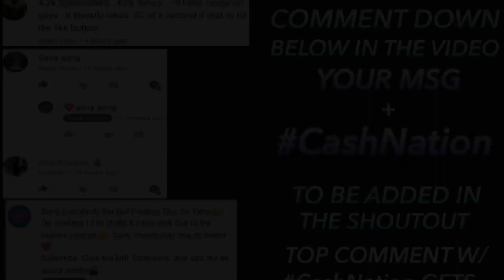*WORKING NOW AFK!* $1000 GTA 5 SOLO ONLINE MONEY GLITCH *VERY EASY* NO REQUIREMENTS (PS4/XB1/PC)1.46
►JOIN MY XBOX COMMUNITY CLUB!!:
Name: Cash NationYT Club
►Xbox one GT: xCash Nation YTx

▶️*SOLO* Last Chance For This Super Easy Gta 5 Online Money Glitch.. (Make Millions On Gta 5 Online). There You Go NEW Money Glitch In Gta 5... (Gta 5 Online Money Glitch). FINALLY, EASY NEW Gta 5 Money Glitch, Solo Car duplication glitch.

"GTA 5 Glitches" video: POOR PLAYERS CAN DO THIS *EASY* GTA 5 MONEY TRICK - MAKE EASY MONEY NOW! (GTA V Money Trick)

🔴Let’s get 50 likes to keep dropping more GTA contents🔥🔥

5. Once completed, I will write down your channel name in order starting from 1 nd going up🔥
6. I will pick 5 channel that’s will win this money giveaway of $25 gift card 💰
7. GOODLUCK ! TO ALL PARTICIPATES
8. stay tune

🔻Sell only 2 cars per hour sell limit 6 a day💰 going over the sell limit will put you at risk to only sell 1 car at a time🔴

🔻Xbox 1 GT: xCash Nation YTx

💰Cash Nation Gang💰
🎮 I Hope you enjoyed the video stay tune for future videos on more GTA V Money making methods & Glitches This Cash Nation signing off🔥
gta 5 online money glitch 1.46: gta 5 unlimited money glitch 1.46 - fast money glitch 1.46 [gta 5 solo money glitch 1.46] "how to get money fast in gta 5 online" gta 5 online money glitch after patch 1.46.